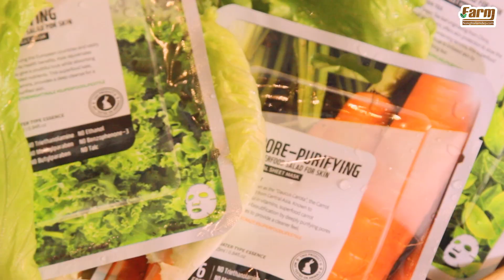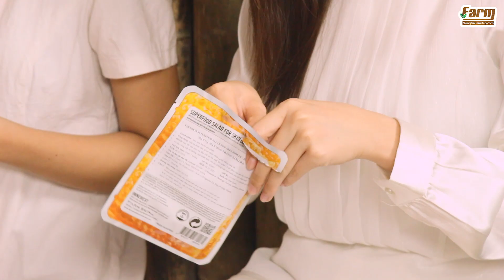Farm Ra Mắt "Mặt Nạ Salad Farmskin"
Nàng ơi!

Nàng có biết rằng việc bổ sung nhiều salad với đa dạng thành phần rau củ quả sẽ không chỉ giúp cải thiện sức khỏe mà còn nâng cấp làn da của Nàng nữa đấy. Bắt đầu từ nguồn cảm hứng ấy, các chuyên gia làm đẹp tại Hàn Quốc đã tạo nên 1 xu hướng chăm da thuần thiên nhiên từ salad đó chính là  “Salad Skincare”.

Salad Skincare nhanh chóng trở thành xu hướng chăm sóc da mới của thế giới, để có làn da sáng khoẻ từ sản phẩm làm đẹp với thành phần salad nhiều chất dinh dưỡng dành cho da. Farmskin là 1 trong những thương hiệu dẫn đầu xu hướng này với dòng sản phẩm Mặt Nạ Salad Farmskin.

Vào ngày 01/03/2020, Nông Trại Làm Đẹp Farm chính thức trở thành Nhà Phân Phối chính hãng dòng Mặt Nạ Salad Farmskin tại Việt Nam kèm nhiều ưu đãi hấp dẫn cho các Farmer. Truy cập link thông tin sản phẩm dưới đây để tìm hiểu Nàng nhé:

Kênh youtube chính thức của Nông Trại Làm Đẹp